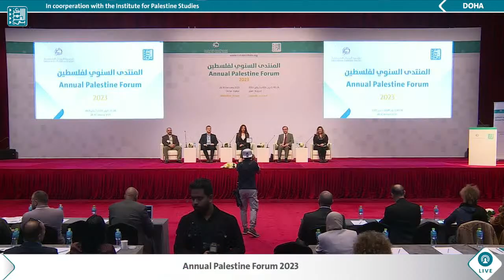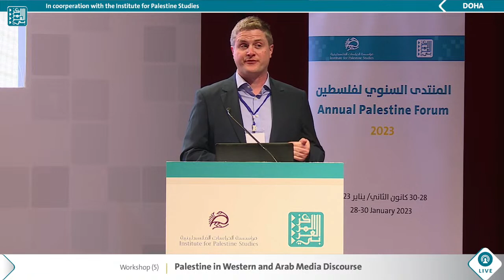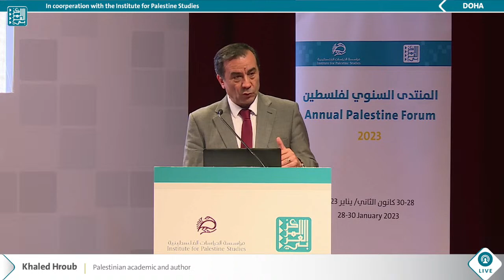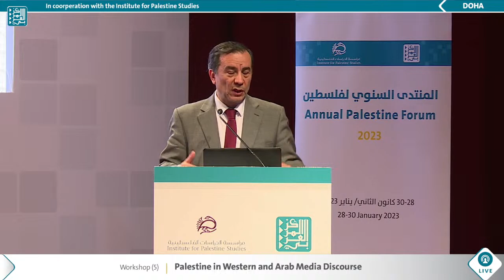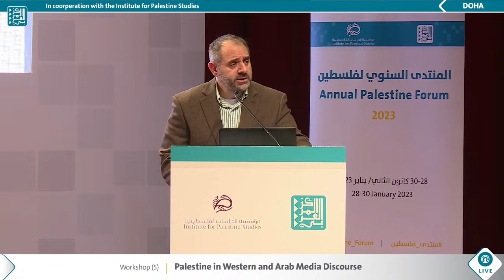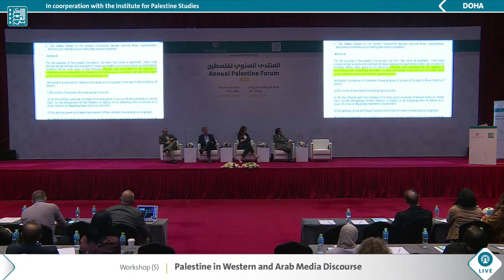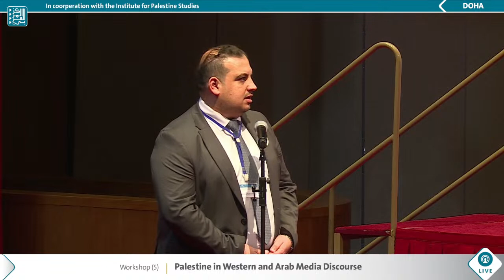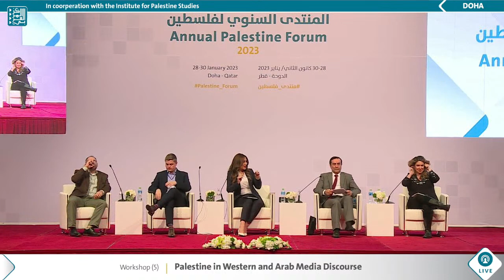Workshop (5) — The Annual Palestine Forum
Workshop (5) of the Palestine_Forum titled “Palestine in Western and Arab Media Discourse” with Khaled Hroub, Alain Gresh, Ben White, and Yousef Munayyer, moderated by Amal Arab.